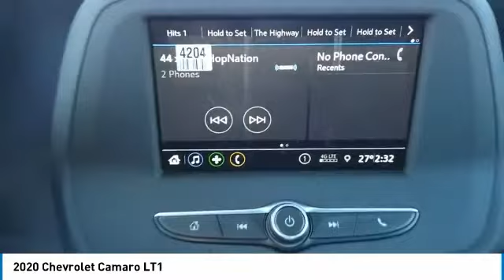2020 Chevrolet Camaro 20761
2020 CHEVROLET CAMARO Elk Grove Village, IL
Stock# 20761

175 N. Arlington Heights Rd.

Delivers 27 Highway MPG and 16 City MPG! This Chevrolet Camaro delivers a Gas V8 6.2L/376 engine powering this Automatic transmission.

Test drive this must-see, must-drive, must-own beauty today at Castle Chevrolet North, 175 North Arlington Heights Rd, Elk Grove Village, IL 60009.